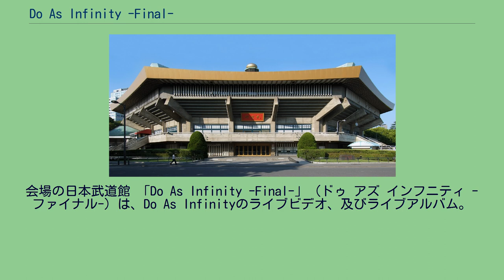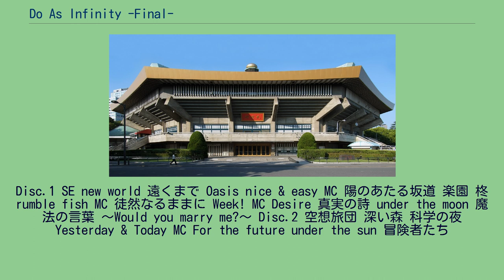Do As Infinity -Final-